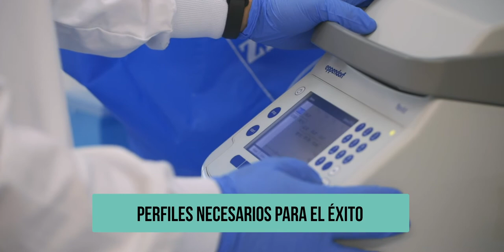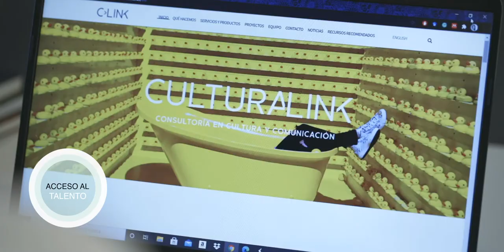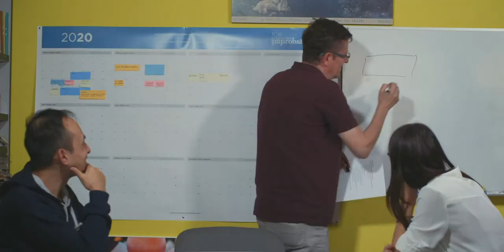FormaciónPCUV​ | Acceso al talento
La captación de talento es esencial para las empresas, pero también para el estudiantado. ¿Quieres conocer la importancia de contar con un buen equipo en tu compañía? ¡Te lo cuentan algunas de las empresas instaladas en el Parc Científic!